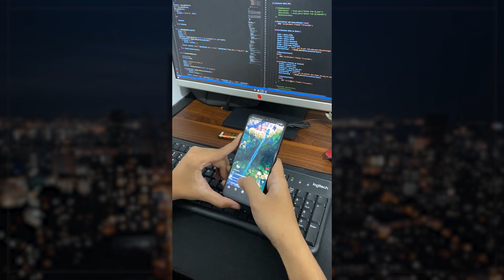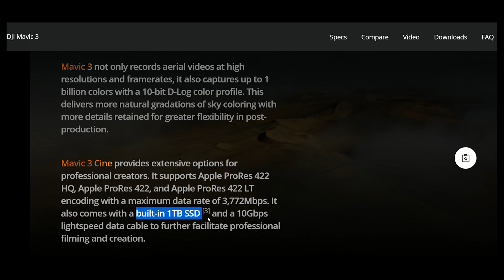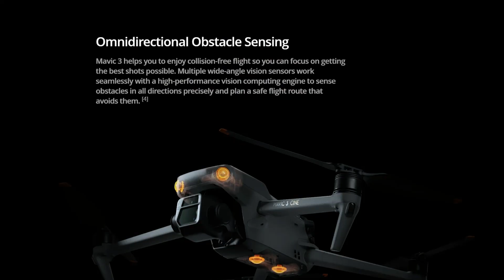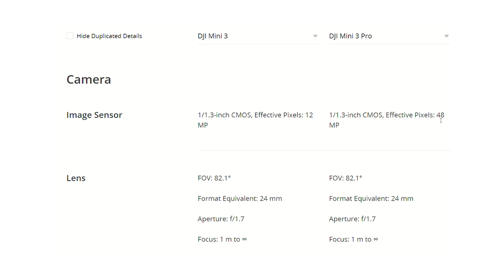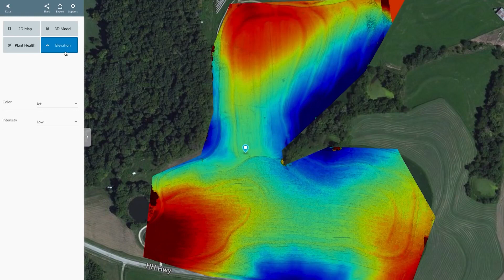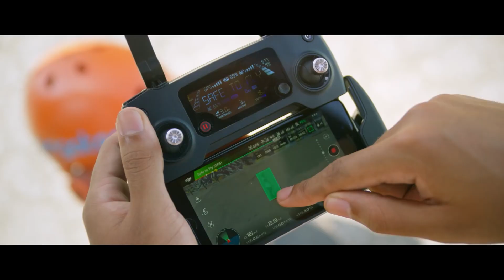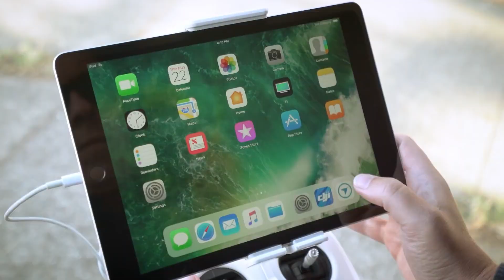Drone DJI Terbaik 2023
RUMAH DRONE
DJI Sales, Repair & Video Production
📍 Kota Malang

00:00 Highlight
00:28 Opening
00:45 DJI Mavic 3 Series
03:53 DJI Mini 3 Series
06:47 DJI Mavic 2 Series
10:29 DJI Mavic Pro
11:27 DJI Phantom 4 Series
15:49 Closing